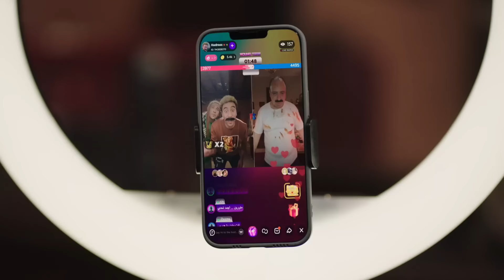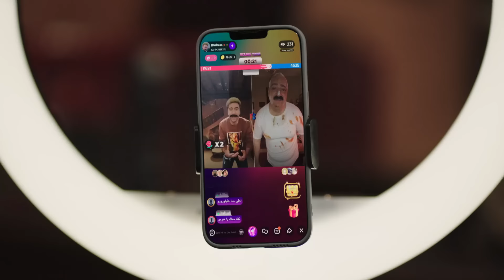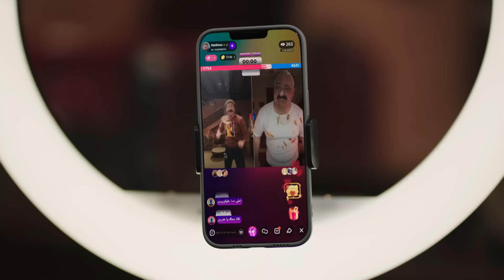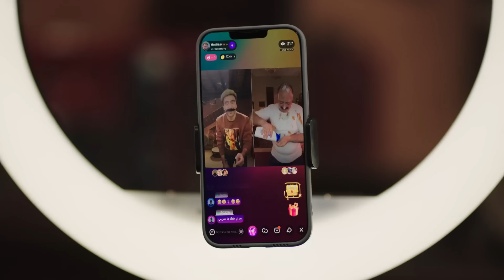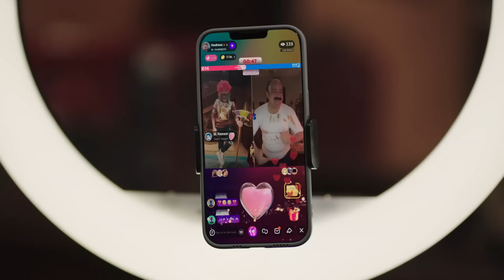جوني مش مصدق ان لايف التيك توك هجرس بيجيب كل الفلوس دى منه "كبسوا كبسوا"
يعود علينا مجددا النجم احمد مكي في جزء جديد من الكبير أوي 7  تشهد تفاصيل كوميدية جديدة بين الكبير أوي، وزوجته مربوحة وذلك بعد مرور سنوات على زواجهما، فيما يظل «العترة» كما هو بنفس الجسد والحجم الضئيل بعد تحوله في الجزء السادس، وتفكر الكبيرة فحت المعروفة بقوتها وجبروتها في الزواج، لكن هل تتزوج بالفعل أم مجرد تفكير؟ يتضح ذلك خلال الأحداث